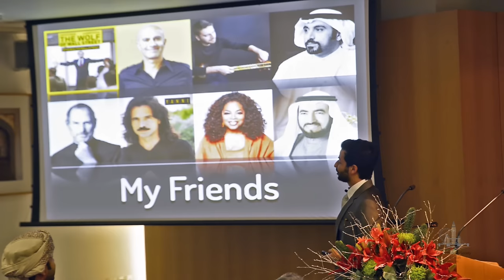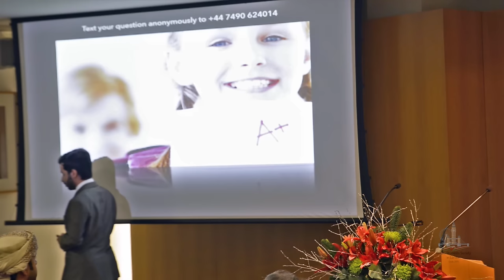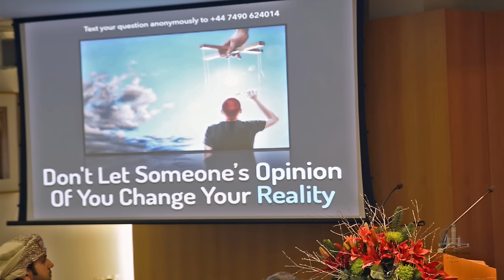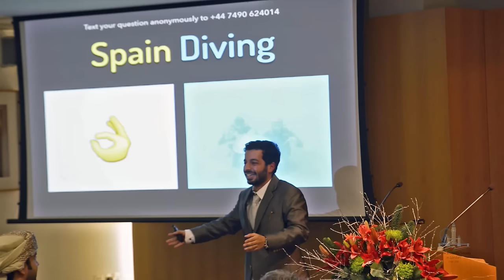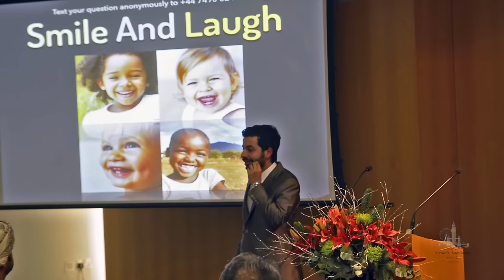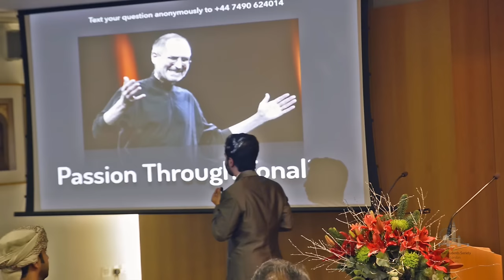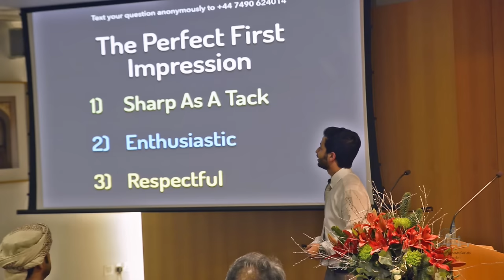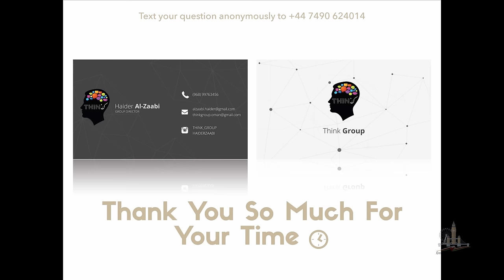Art of Self Mastery & Persuasion - Mr. Haider Al-Zaabi - OSSL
The Omani Students Society in London is pleased to share its event on video form. Mr. Haider Al-Zaabi was our first speaker for our event Art of Self Mastery & Persuasion. This talk is in English.

The event was held at The Anglo Omani Society and Under the Auspices of The New Generation Group, The Anglo Omani Society and the Creative partnership of Think Group.